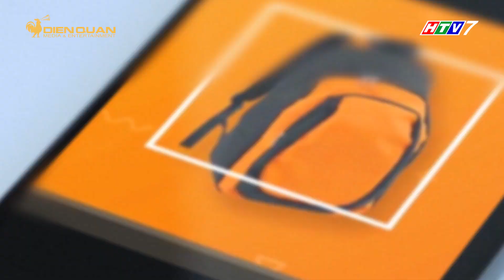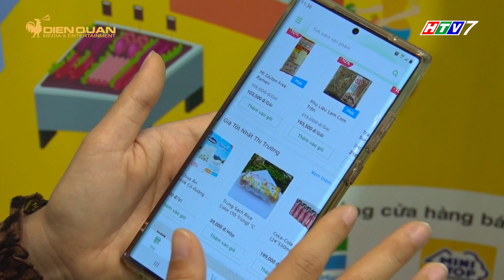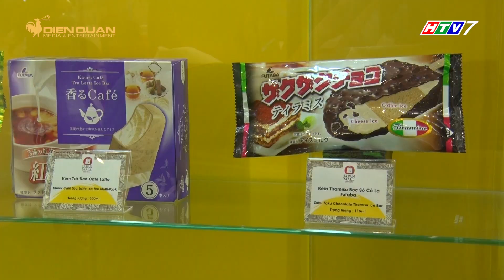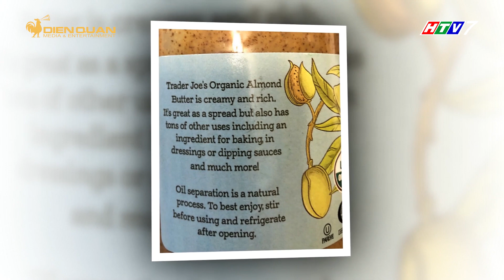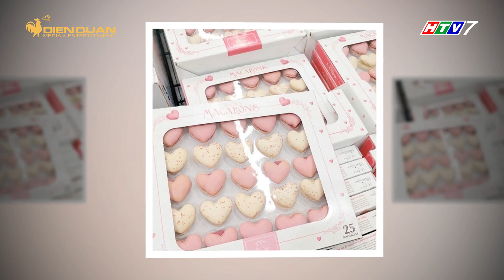MUA GÌ Ở ĐÂU PHÁT SÓNG NGÀY 12/01/2021